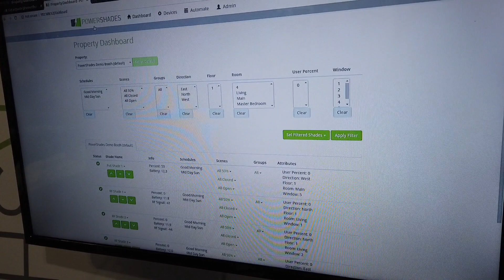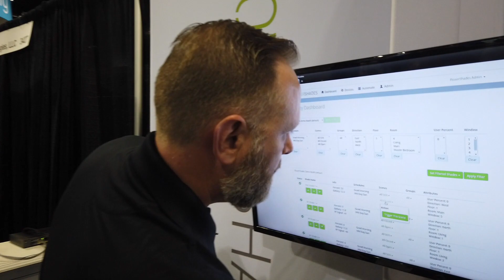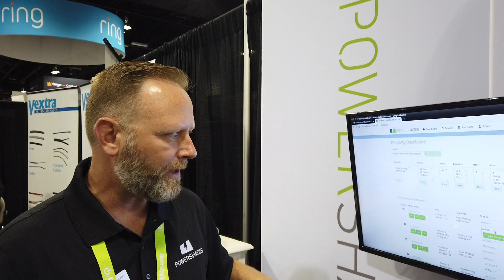CEDIA 2019 PowerShades Power Over Ethernet Shades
PowerShades makes both motorized and manual window treatments for home and business. They have designed their intelligent motorized shades to be easily installed and maintained by a homeowner, as well as through commercial dealers. Watch the video to see their platform and their new shades with Power Over Ethernet (POE) control for a seamless installation in a smart home.